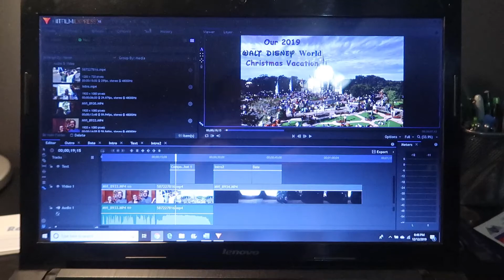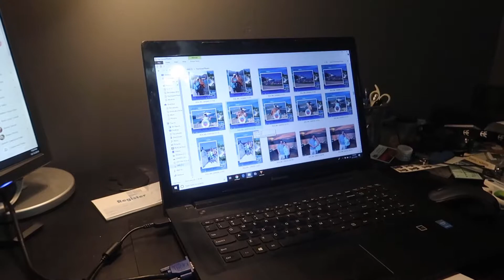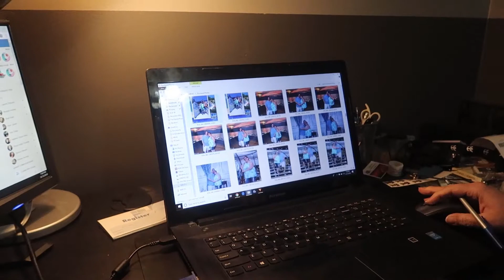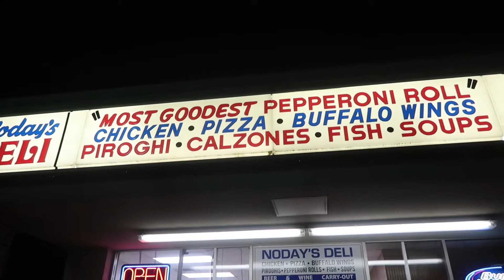We made it home!! Now it's time to work on videos and Christmas Cards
After taking a day off to recover from vacation, we get back into the swing of things by starting to edit our vacation videos and starting write out our Christmas Cards.  We also give a quick update on the fish tank, so come join us, won't you?

Jonathan Palo